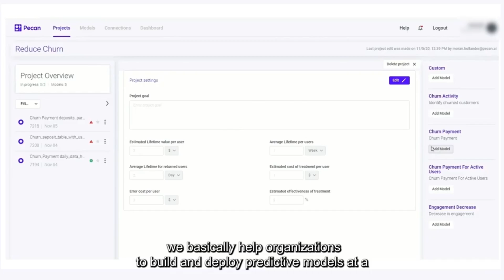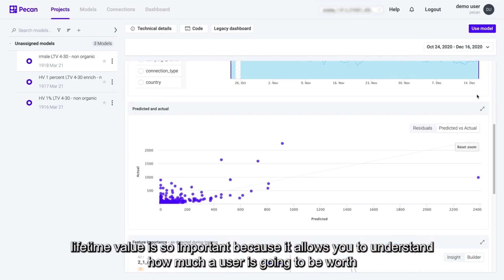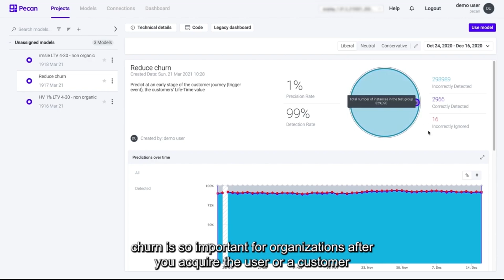Pecan.ai - User journey predictive analytics with no data scientists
Pecan is an AI-powered predictive analytics platform that solves business problems by generating actionable, accurate predictions in the shortest time possible. With expertise in digital user journey, the Pecan platform can rapidly solve some of the most challenging marketing, CRM, and monetization challenges like LTV, promotion optimization, NBO and Churn by automating the heavy lifting in data science, without any coding or data engineering experience needed from our users.